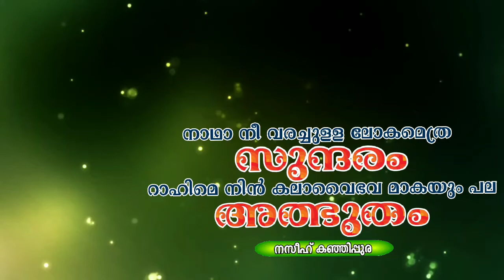നാഥാ നീവരച്ചുള്ള ലോകമെത്ര സുന്ദരം ''നസീഹ് കഞ്ഞിപ്പുര''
Naseeh kanjippura supper song